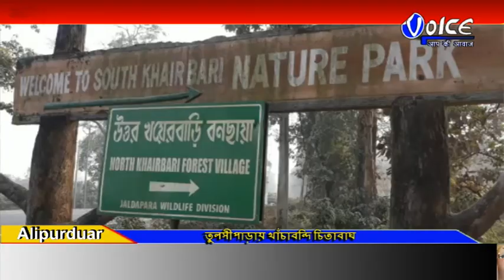তুলসীপাড়া চা বাগানের ৩ নং সেকশন থেকে বনদপ্তরের পাতা খাঁচায় খাঁচাবন্দী হল একটি কমবয়সী পুরুষ লেপার্ড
Please Like our Face book Page to share any picture or request any coverage.